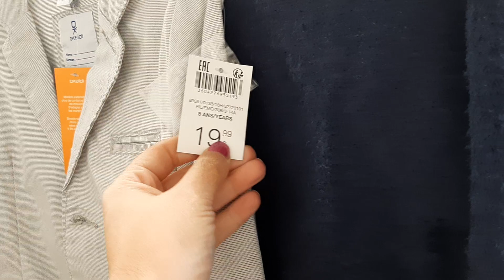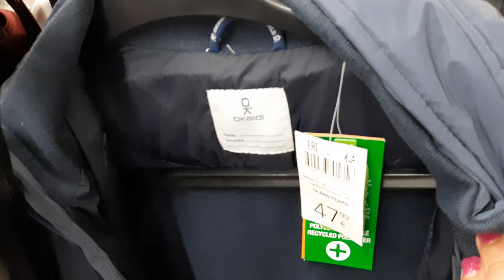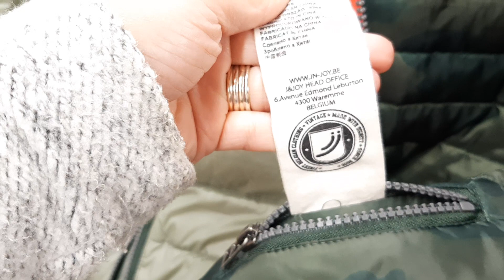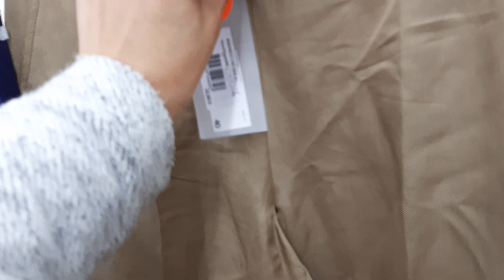NOZ ARRIVAGE VETEMENTS MANTEAUX DOUDOUNE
Villers-Cotterets
Jeudi 24 octobre